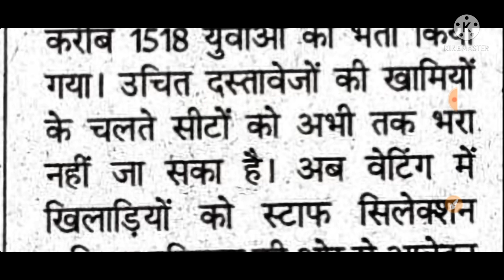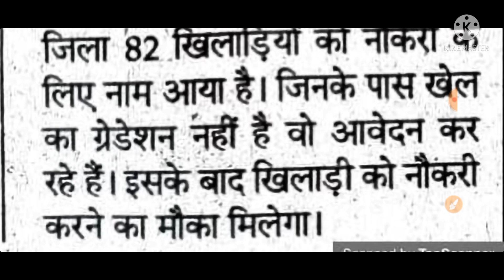Group D waiting list latest update